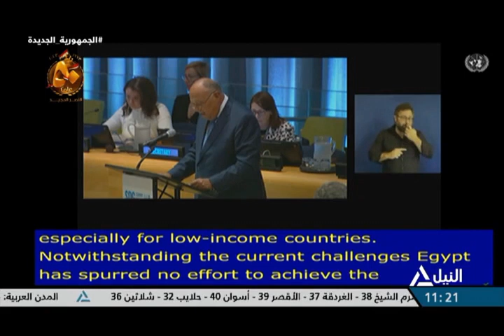تغطية مباشرة 19-9-2023-اجتماعات الدورة ال78 للجمعية العامة للأمم المتحدة تناقش التنمية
اجتماعات الدورة ال78 للجمعية العامة للأمم المتحدة تناقش التنمية والأمن الغذائي والمناخ